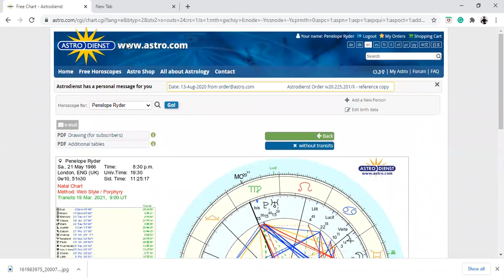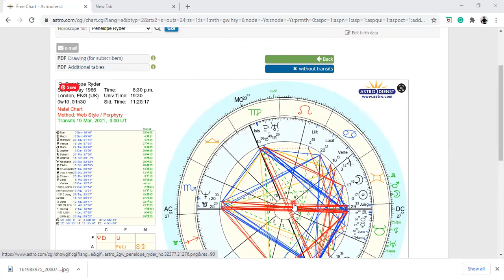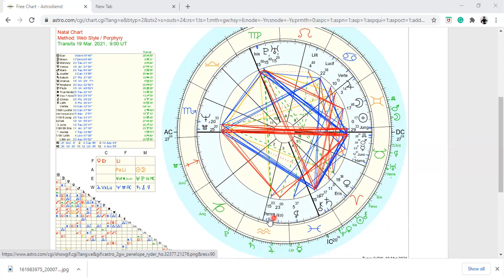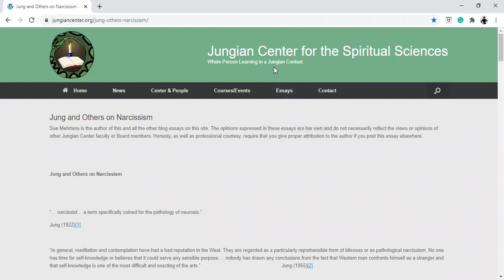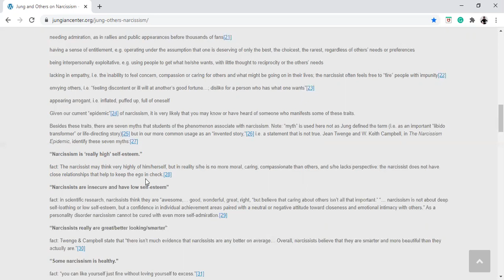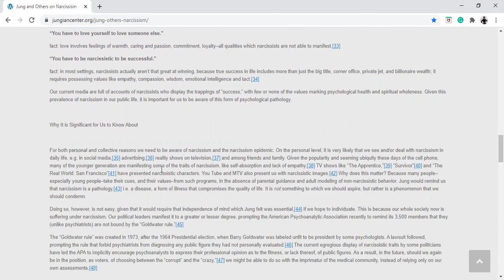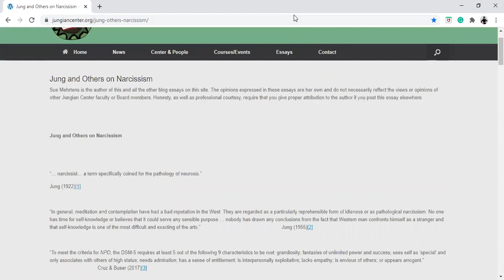Pluto, Lilith The Shadow & Narcissism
Mentoring/Coaching & Evolutionary Astrology. Sessions/Services $35 Dollars During Self-Isolation/Social Distancing Period To End of March 2021.

Supporting people during this time of self-isolation and evolution. Here to be of service.

Here to be of service. Booking 4 Options

1. General Advice & Relationships.
2. Astrology Chart Reading & Lessons.
3. Complex PTSD Learning & Healing.
4. Faster/EFT Tapping Session/Lesson.

I assist and help people look at fears and anxiety and I teach people how to deal with the fight-flight response and complex PTSD that have generally been held since childhood. With this, we also can look at any co-dependency issues. The purpose is education so we get to save time and evolve our life issues. I have spent years of personal study including Carl Jung’s work amongst many also Pete Walkers Complex PTSD from Surviving to Thriving and I am an Evolutionary Astrologer. I am also qualified in Faster EFT which is a useful tool for anxiety and fears at this time. I teach what I know and do it with a resolution of the current problem in mind. Ultimately I share and discuss ideas that assist people in becoming whole. I can also help with knowledge/information to help you evolve your current issues.

With Evolutionary Astrology I work with people's natal charts. Simply I will need a time and date and place of birth. Each of us is on a soul journey and here to decondition that which no longer serves us. .Chart work can bring deep clarity to current life situations. We are here to transcend and transmute that which no longer works. The intention of the work is to gain self-knowledge leading to a transformation. Any questions you have regarding booking can be directed to me.